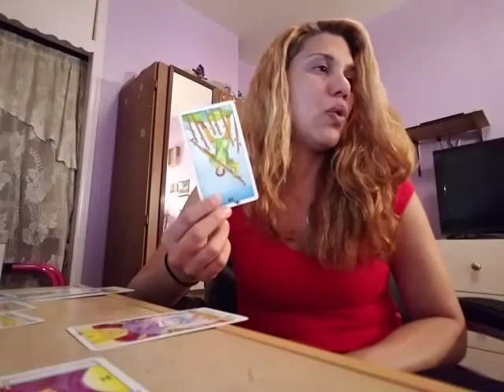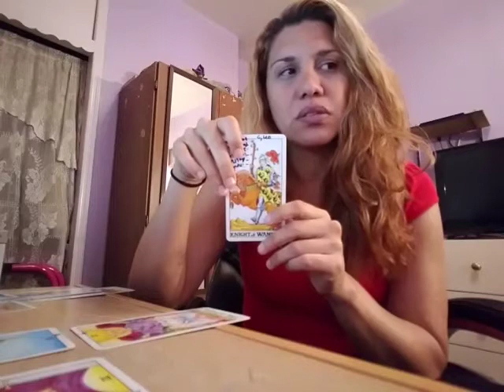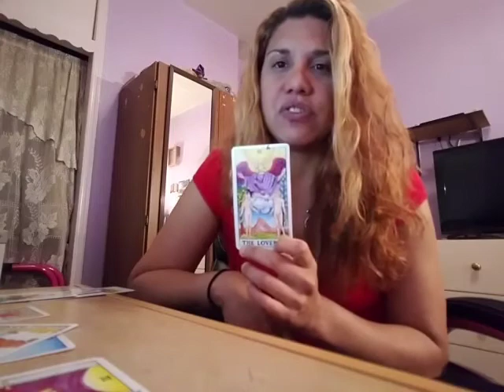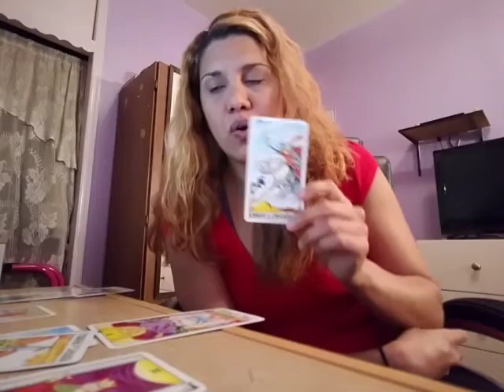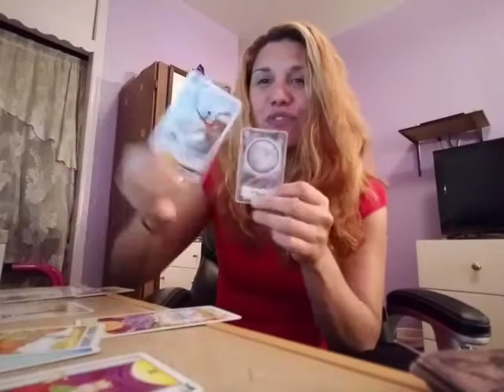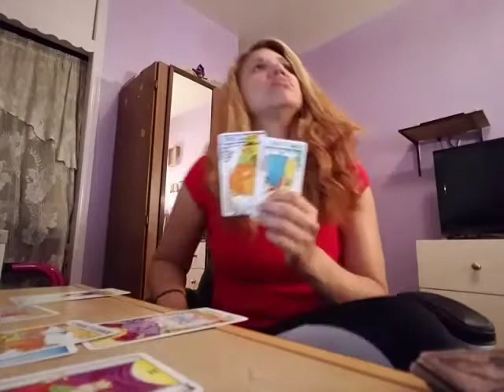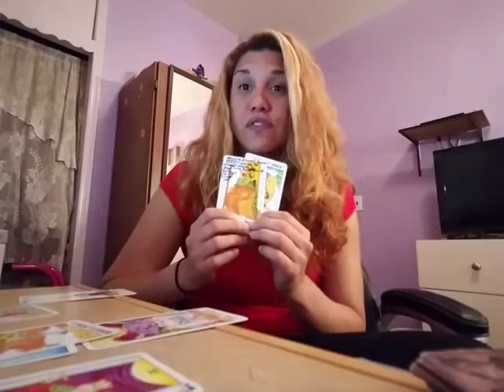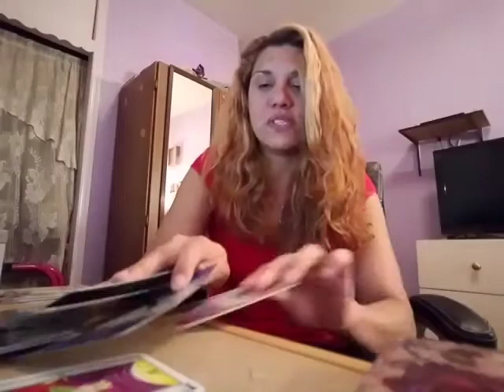TAURUS Love & Career November 2017 (english)"Release"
REMEMBER THAT THIS IS A GENERAL READING AND MIGHT NOT RESONATE WITH YOU COMPLETELY OR PARTIALLY.
FOR A PRIVATE READING MESSAGE ME DIRECTLY AT MY FACEBOOK PAGE Sissy's spiritual & Fitness Cafe